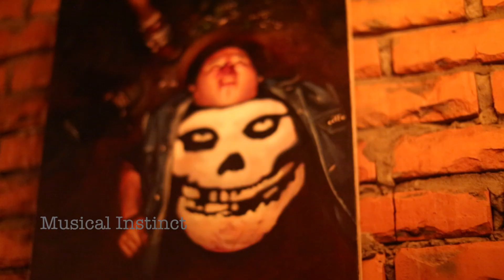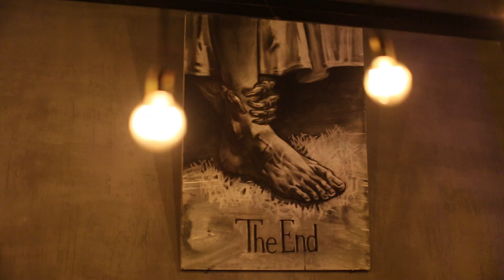POKER FLAT Halloween Pravda club 26/10/13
Musical Instinct 2013"